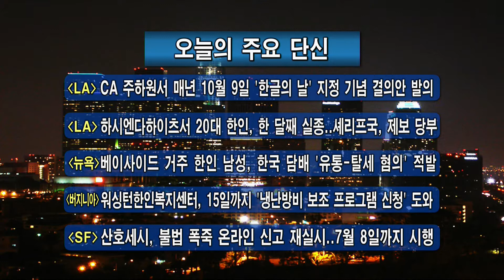주요 한인사회 소식 (07/01/19)